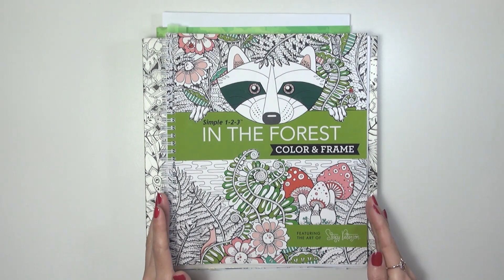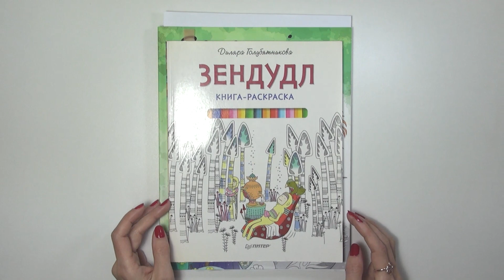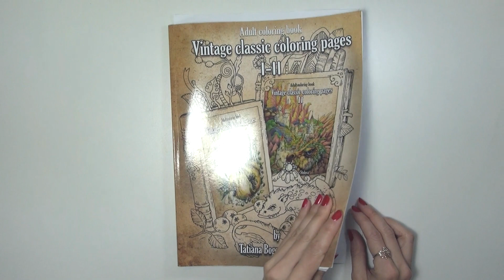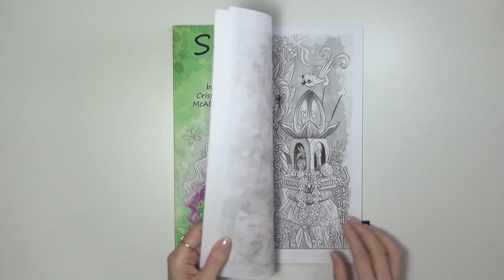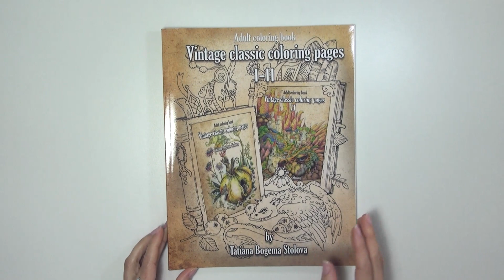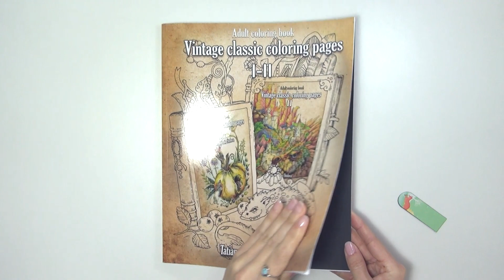Заканчиваю пять ВИПов в раскрасках.